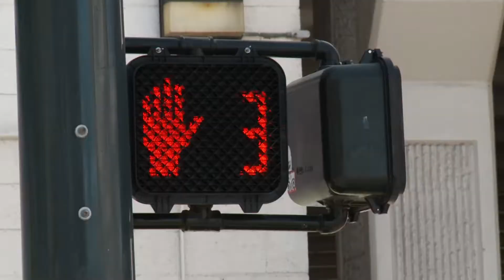Muoversi a Las Vegas: la Pesca-mobile - Maxima Vegas ep.04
Maxima Vegas è il format quotidiano realizzato in collaborazione con Poker Club Lottomatica nel quale Max Pescatori ci racconta i segreti della città più importante per il poker mondiale.
Oggi il Pirata ci spiega quanto sia essenziale spostarsi in automobile a Las Vegas, e ci racconta le sue esperienze passate tra macchine senza freni e biciclette.